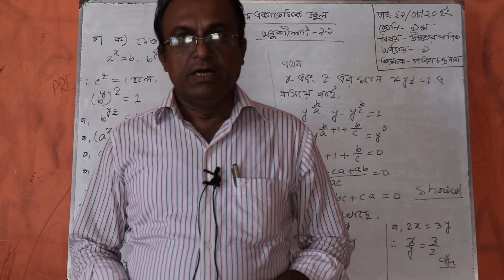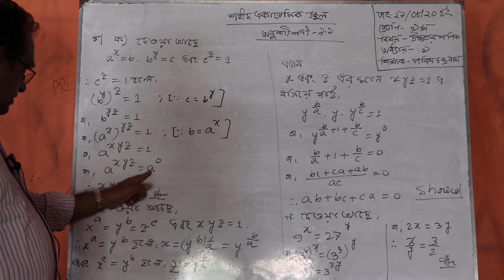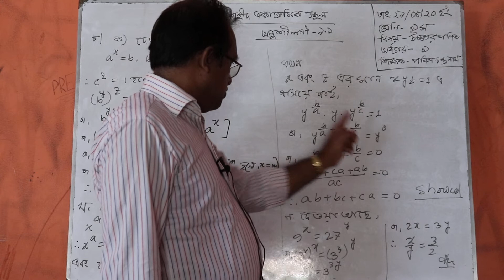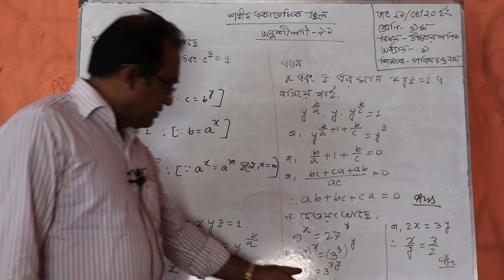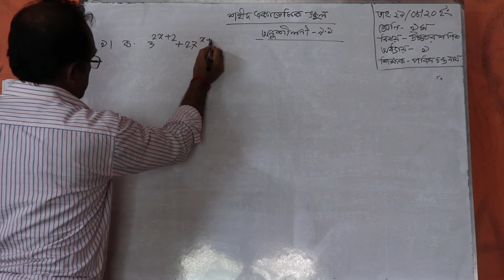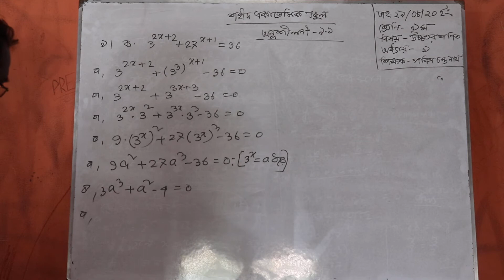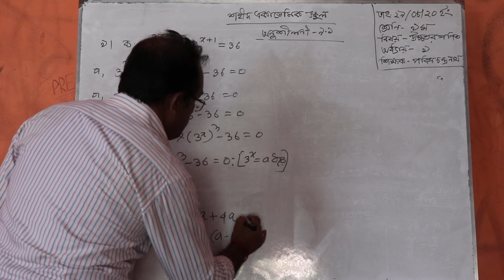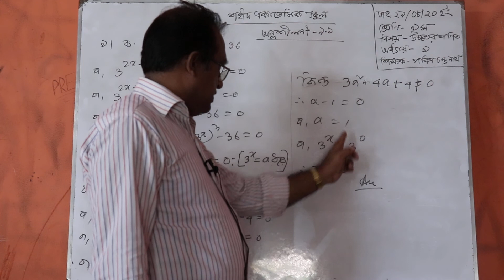৯ম শ্রেনী, উচ্চতর গনিত, অধ্যায় ৯ । Shahid Academic School. Birpushia